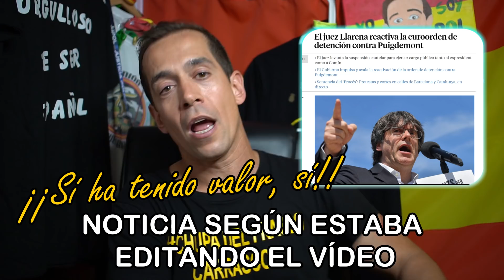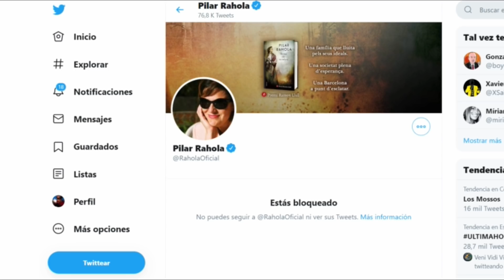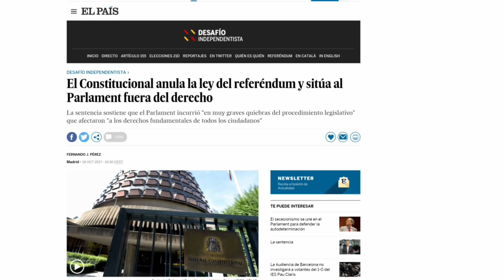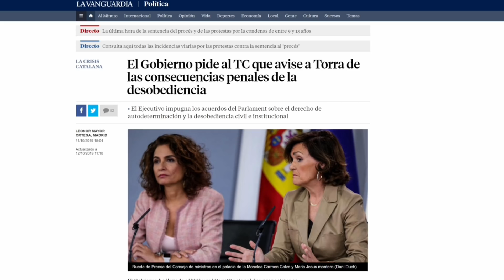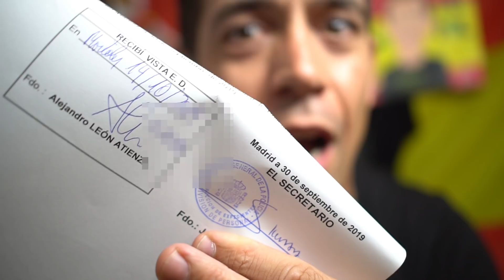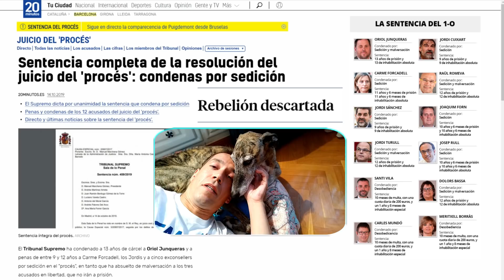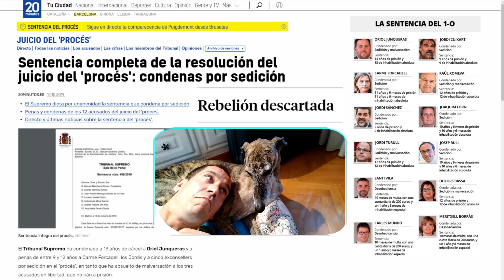Marchena se queda corto. Esperaba una sentencia ejemplar. Jandro Lion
La sentencia del Juicio sobre el Referéndum del 1-0 es la noticia del día, continuando con la euroorden de detención reactivada por Marchena hacia Puigdemont. Se les complican las cosas a los indepes, pero se queda un poco corta la cosa.
¿Que ha pasado con la Rebeldía?
¿Cual es el motivo de no meter una sanción ejemplar?
Marchena hace su trabajo, pero no se moja del todo. Flojete se ha quedado cuando ha tenido en sus manos meterles una buena condena.
Cada día difiero más de la justicia española. Es una vergüenza.

Este canal colabora sin ánimo de lucro, no ganamos absolutamente nada, con UMC (Unión de Mossos por la Constitución), pero hemos conseguido que nos hagan un 10% de descuento con el código (JANDROLION10) a los suscriptores y seguidores que vengan desde el canal:

SI QUERÉIS UN CUADRO COMO EL QUE MOSTRAMOS EN EL FONDO, PINTADO POR IDOIA, UNA GRAN AMIGA DEL CANAL, PARA REGALAR, PARA VUESTRO FONDO O PARA LO QUE QUERÁIS... OS DEJO SU CORREO ELECTRÓNICO:

JANDRO LION
Apartado de correos 30013
CP:28935 Móstoles
-Madrid- (España)

NUEVA ASOCIACIÓN CON TUNIGCAMISETAS.COM:
Adquiere nuestra camiseta de Friki-Retrogamer pinchando aquí y elige tu color:

-- Jandro Lion --